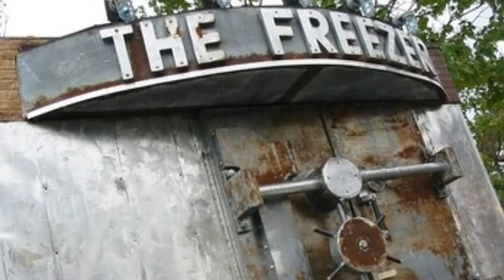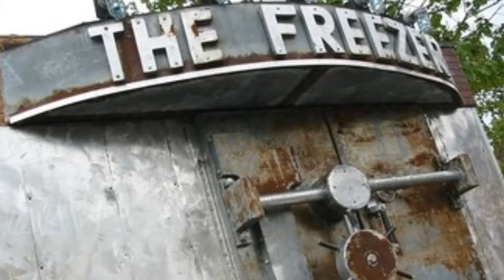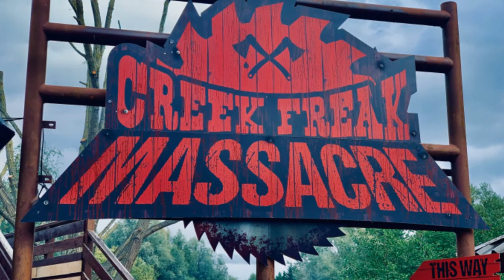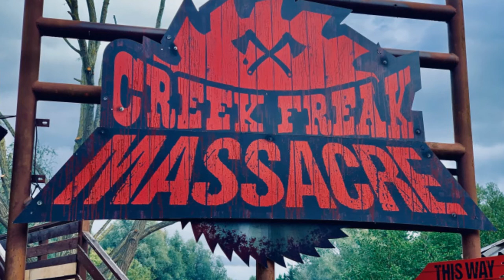Looking Back At the Past and Present Scare Mazes Over the Last 20 Years At Thorpe Park Fright Nights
On today's Halloween Update, I'll be sharing the history of all the scare mazes and horror attractions during the past 20 years of Thorpe Park Fright Nights, as we gear up for the 20th anniversary event in October 2021!

Intro: 0:00
Stats and Facts: 1:45
My Thoughts: 29:00
Outro: 29:35

Check out the scare maze archive of Thorpe Park Fright Nights through this article right here: